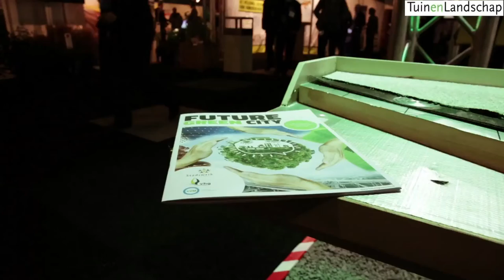Future Green City Den Bosch interview Kars Veling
Future Green City Den Bosch interview Kars Veling door hoofdredacteur Ralph Mens op 29 november in de Brabanthallen.